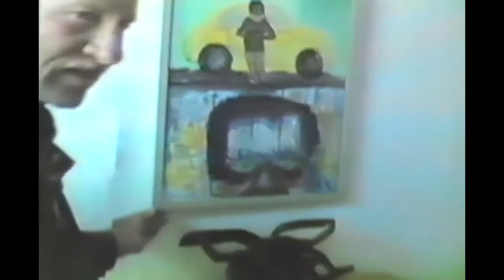Leonard Rosenfeld 1986 Interview with Dr. Sheldon Cholst - Part 1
On May 5, 1986, artist Leonard Rosenfeld was interviewed at length by his friend, Dr. Sheldon Cholst, author of _The Psychology of the Artist_ (Beau Rivage Press 1977). The subjects included the origin of Rosenfeld’s decision to be an artist (Parts 1, 5) his influences (Part 5) and views on art history and thoughts about the place of the artist, including his, in human history and in contemporary American art (Parts 1, 3, 4, 5, 6). The interview goes into great detail about Rosenfeld’s work, including his ongoing signature wire pieces (Parts 1, 4, 5), works on wallpaper (among them his “Gu” series influenced by African culture) (Parts 1, 2), paintings of the hookers and pimps who populated his neighborhood (Part 1), and large astronaut paintings (Part 6). The artist responds at length to the question “What is an Artist?,” talks about the upcoming one-man show of his wire pieces at Central Falls in Soho (Parts 3, 6), his views on “fame,” the contemporary art world, and his experiences studying at the Art Students League after returning from service in World War II (Parts 3, 4, 6). Towards the end of the interview, Rosenfeld provides observations on what advice he would give the artist, including the importance of “not forgetting” history (mentioning Van Gogh, Tintoretto, Watteau, Fragonard, Gauguin, Cezanne and others) and where he fits in the history of modern painting (Parts 3, 4, 6).

In this initial discussion, Rosenfeld talks about his neighborhood, populated at the time by hookers and pimps, which he used as subjects for many of his paintings. The conversation then turned to his wallpaper works and “White Jew,” one of his first wire pieces, made of wire and incorporating a talis and paintbrush, a yarmulke of wire, “I am a person of routine,” he said (describing his routine). Rosenfeld spoke of his upcoming one-man wire piece show at Central Falls on West Broadway, as well as a show currently up at Mokotov Gallery (wallpaper pieces). For some reason, he said, the wallpaper works focused largely on cowboys and Indians, including a depiction of his mother as a Russian squaw (but with blue eyes). The discussion then turned philosophical: Is art boring? The artist observed that “everything in life gets dull or worn out including art.” That said, he notes that you can have a piece up and see new things over time; but may need to change up—take it off wall for a while and look at later. It’s important to have an open mind—then you find something. As to the origin of his talent, Rosenfeld thinks he got most from his mother (sensitivity); his father was more into caricature (comedic) work. At school, a teacher gave him box of pastels (only him); he didn’t win art prizes but apparently this teacher recognized his talent. Returning to the philosophical, Rosenfeld commented, “I consider myself a hero…someone who is doing something no matter what even though he has no money and doing it does not bring in money…I am not like Van Gogh, who went nuts,” he said. Rather, he has a routine, keeps to his own thing, did not look for a companion in art (as Van Gogh did with Gauguin for a time), with no ups and downs. Rosenfeld said he considered himself an outlaw—that makes him heroic; Van Gogh was also heroic, in his view.